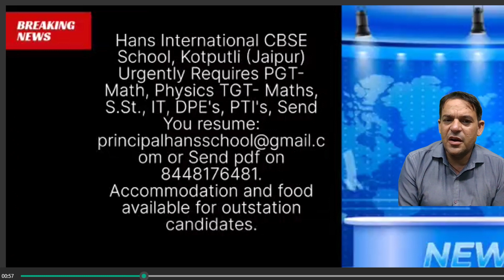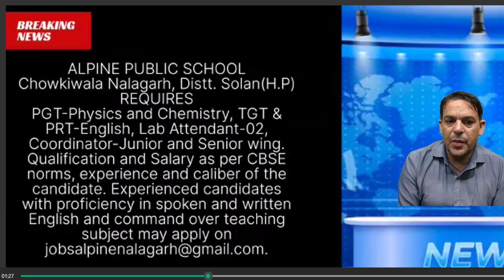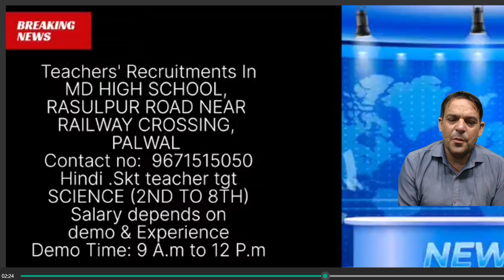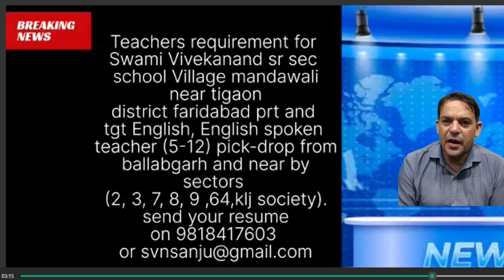Teachers job updates from Palwal Faridabad Gurgaon Rajasthan Himachal Pradesh Happy job searching